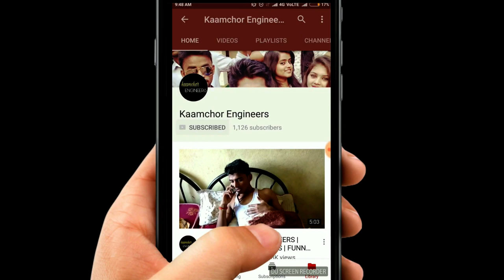Pyar Ek Dhoka Hai ||Hindi Comedy Video || Ego Friendly